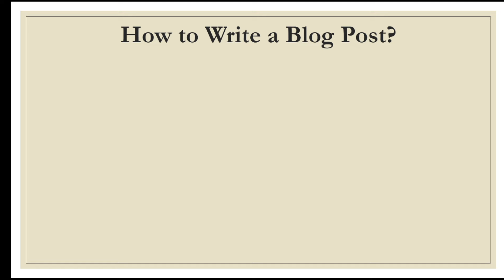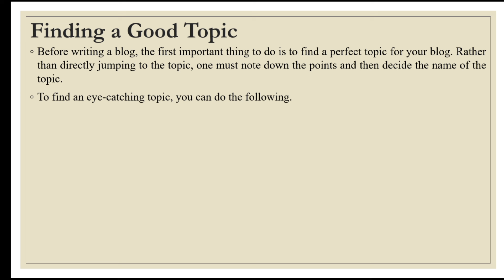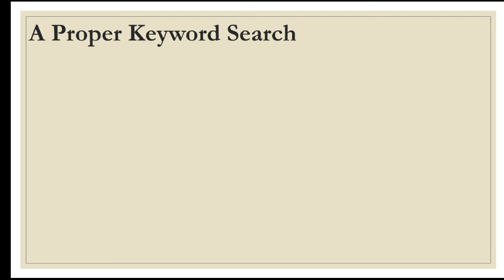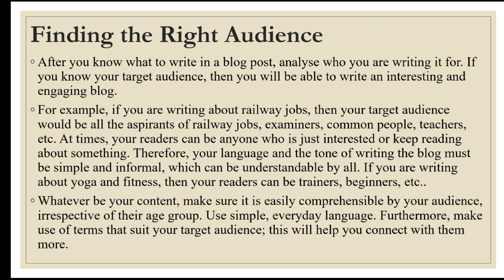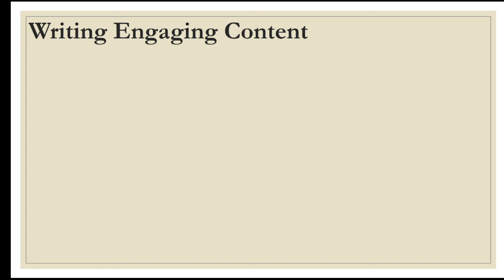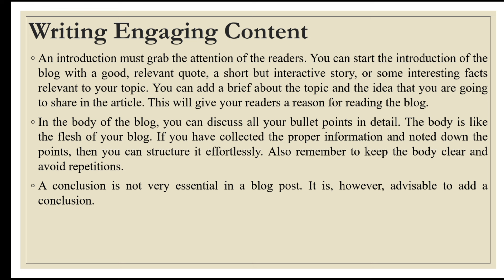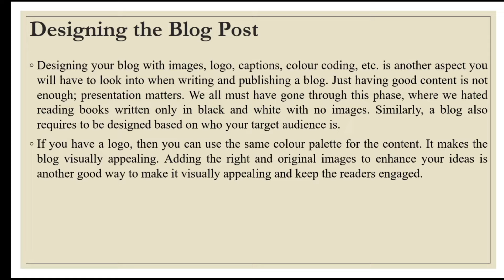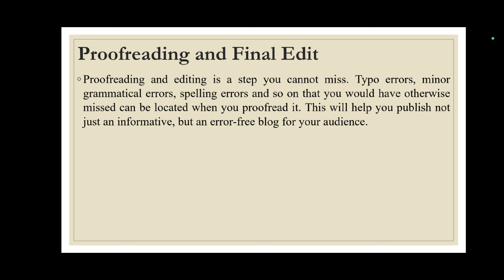Blog Writing Explained in Kannada and English|ಕನ್ನಡದಲ್ಲಿ ವಿವರಣೆ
Important Points & notes on Blog Writing Explained in Kannada and English ಕನ್ನಡದಲ್ಲಿ ವಿವರಣೆ
Follow on Instagram: @Ajit Karigar